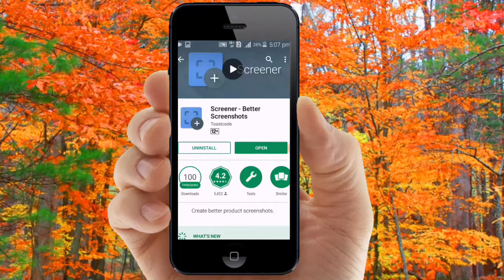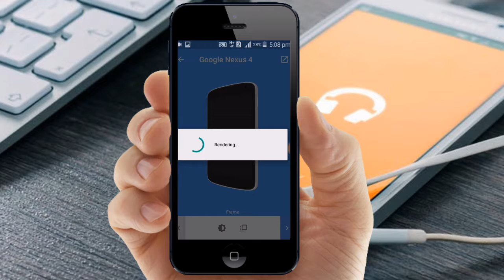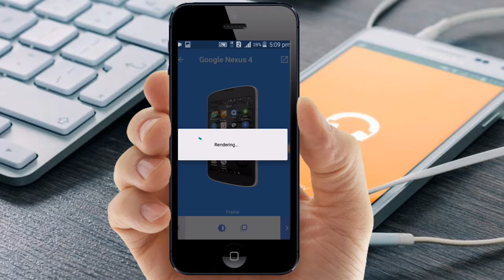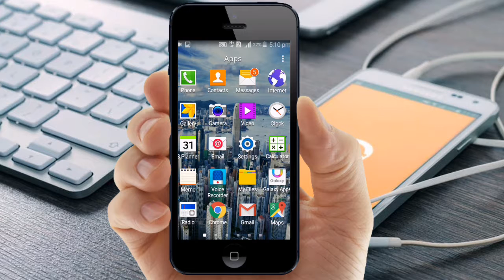How To Convert Normal Screenshot to 3D Screenshot |make 3d Photo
Normal screenshot को 3D frame screenshot में केसे convert करे., Convert Normal Screenshot to 3D Screenshot, How To Take Awesome 3D Screenshots On Android, Convert Normal Screenshot to 3D Screenshot 2017, How to convert normal screenshot to 3D mobile frame, Normal screenshot को 3D frame screenshot में केसे convert करे,3d photo ,screen 3d animation,3d video,SUBSCRIBE. ...

NOTE:- some pictures,music& graphics are shown in this video are may be copyrighted to respected owners, not mine.Thanks YouTube

Free 2d intro velosofy